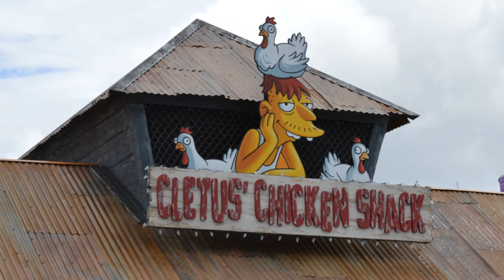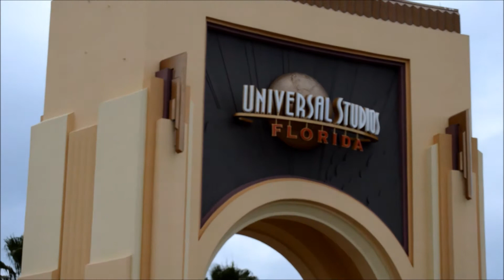Simpsons Construction Update 5/30 Moe's Cletus Krusty Burger & More! Universal Studios Florida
Construction tour from around Universal Studios Florida theme park in Orlando, Florida.
Featuring Simpsons Springfield USA!